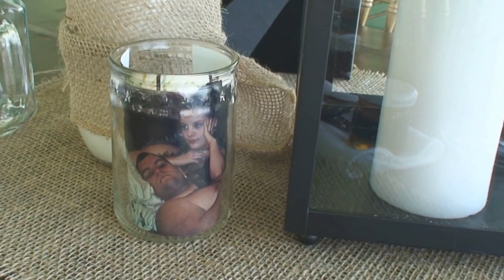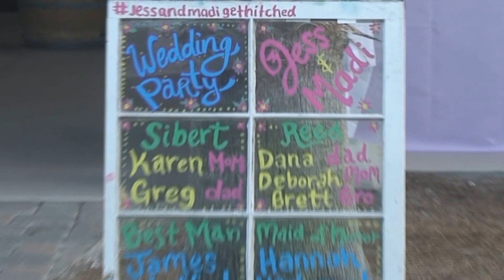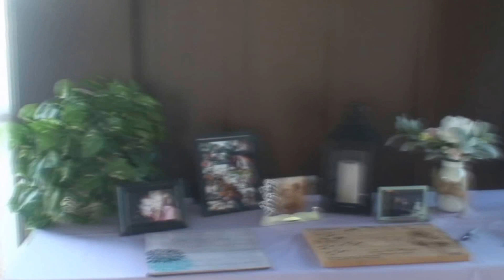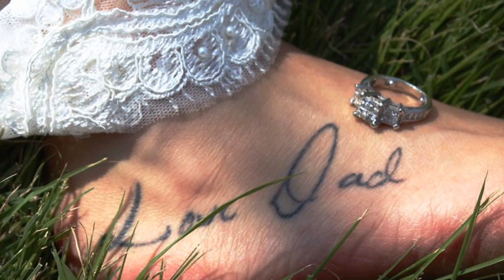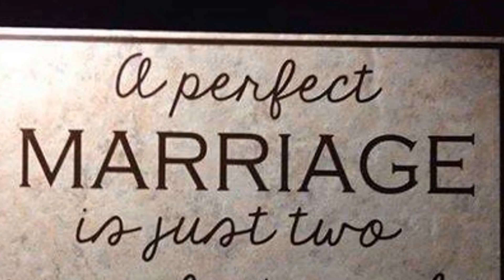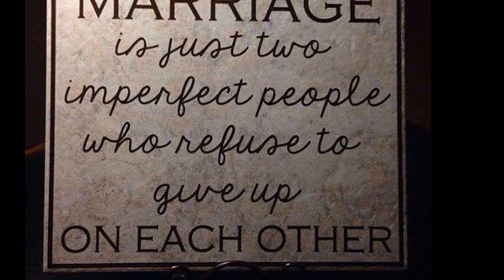m&j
Madi & Jess Wedding Day without captioning beach ceremony